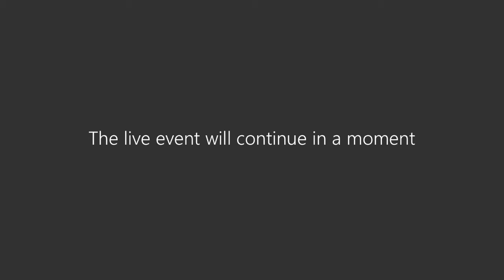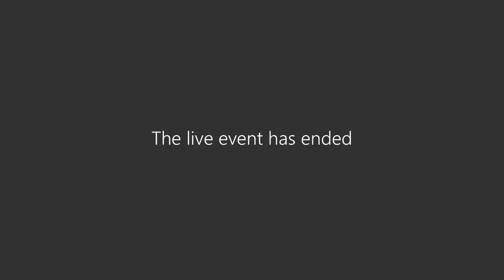Public Services Select Committee - 19th November 2020